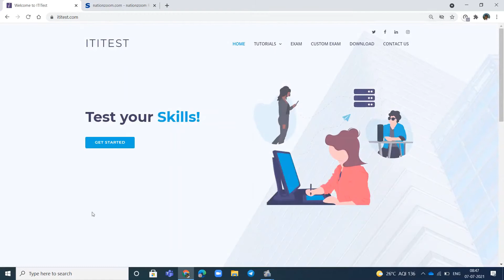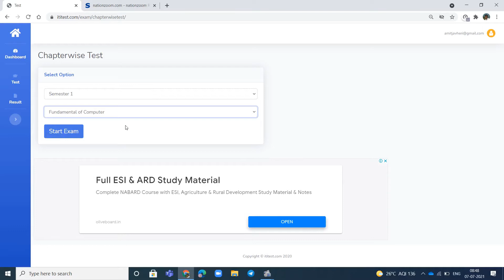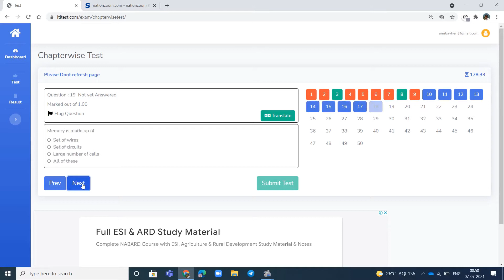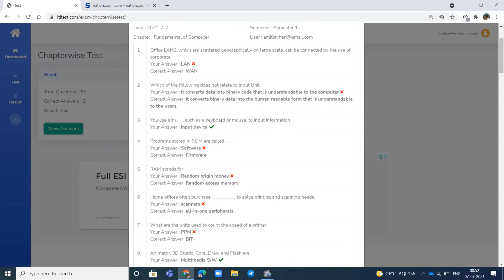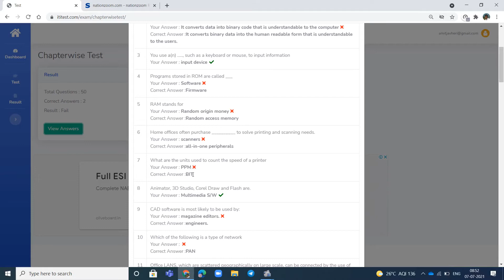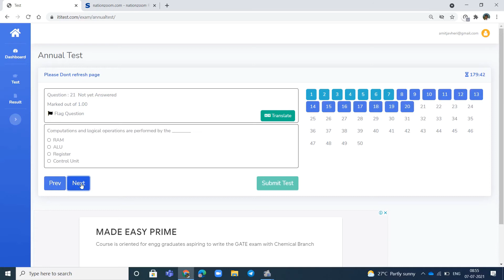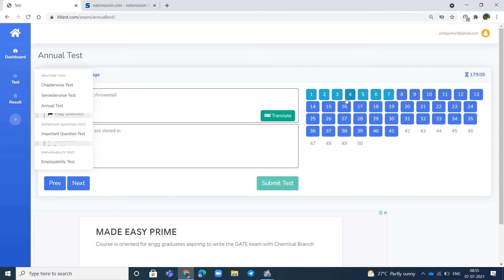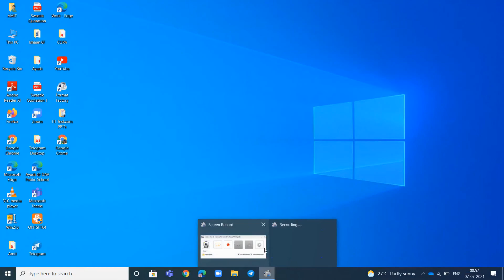4.How to Attempt different tests using ITITEST.COM